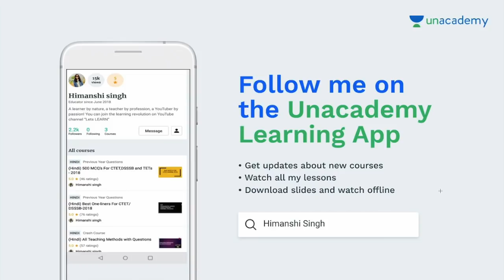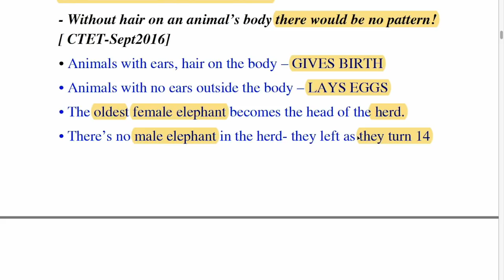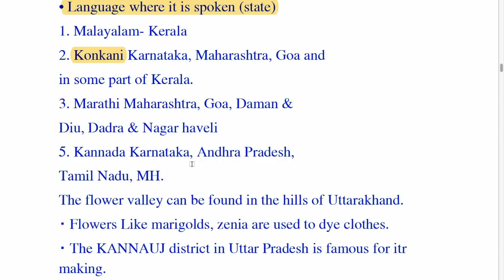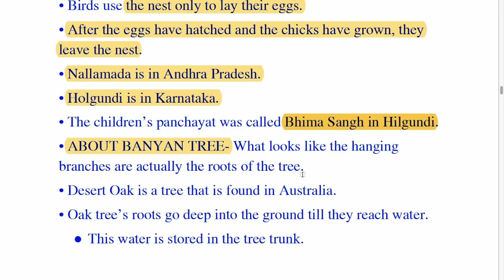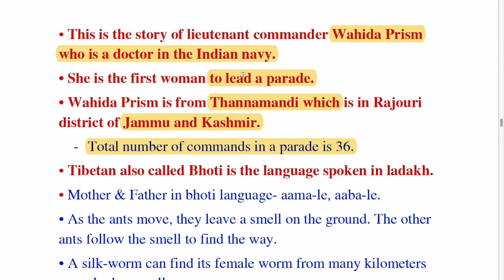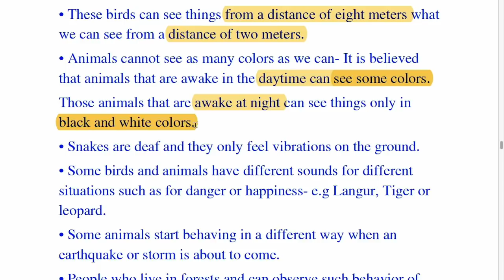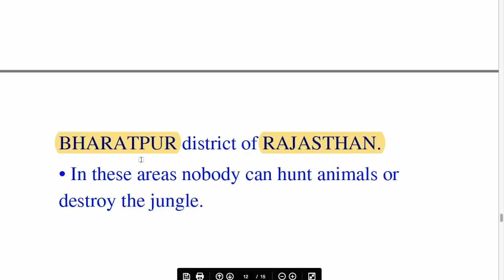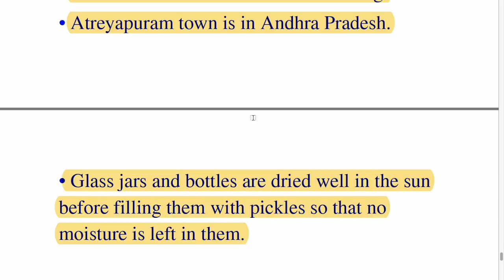पर्यावरण अध्ययन/EVS Final Revision for CTET - 2018 | Part-01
This video will explain all the important questions in the form of short notes of EVS for CTET - 2018. We'll complete the Environmental Studies Revision in just 3 videos and it's part-01 prepared by Let's LEARN.

Books for CTET/KVS/HTET/UP-TET/UTET:

1. Saroha Publication EVS Book

2. CTET English Pedagogy Book

3. R.Gupta Practice Set

4. Pearson Publication CDP